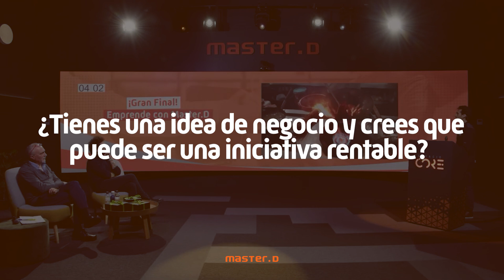🚀III Edición Emprende con MasterD 💡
¡YA ESTÁ AQUÍ! LLega la III Edición del Concurso para emprendedores

QUIÉN SE PUEDE PRESENTAR
🔸Alumnado y antiguo alumnado de MasterD
🔸Personas sin vinculación al centro con un proyecto innovador, siempre que el proyecto esté relacionado con alguna de las formativas que imparte MasterD.

🗓️ FECHAS
🔸Inscripciones y recogida de proyectos: Del 15 de mayo al 31 de julio de 2023
🔸Comunicación de finalistas: Octubre 2023
🔸Exposición (4 finalistas) y entrega de premios: Noviembre 2023 en MasterD TV

🏆PREMIOS
Alumn@s profesionales

🔸Primer premio: 4.000 euros + curso valorado en un máximo de 2.400 euros
🔸2 accésit de 1.500 euros + curso valorado en un máximo de 2.400 euros cada uno
Candidat@s sin vinculación
🔸1 premio de 1.500 euros + curso valorado en un máximo de 2.400 euros

Síguenos:
DVD051630